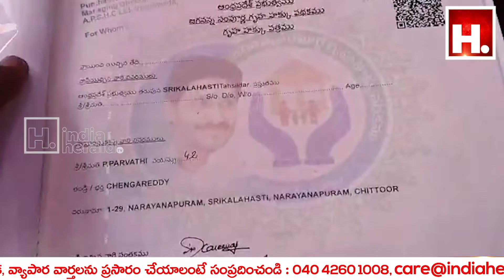జగనన్న సంపూర్ణ గృహ హక్కు పథకాన్ని ప్రారంభించిన ఎమ్మెల్యే || IndiaHeraldTV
జగనన్న సంపూర్ణ గృహ హక్కు పథకాన్ని ప్రారంభించిన ఎమ్మెల్యే